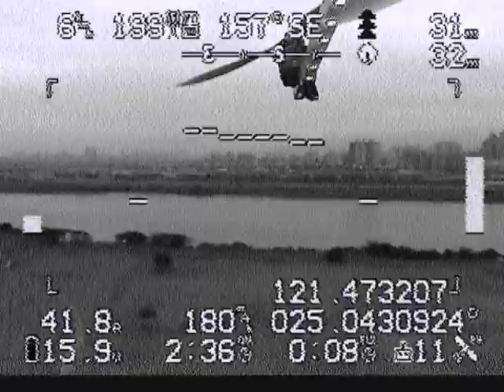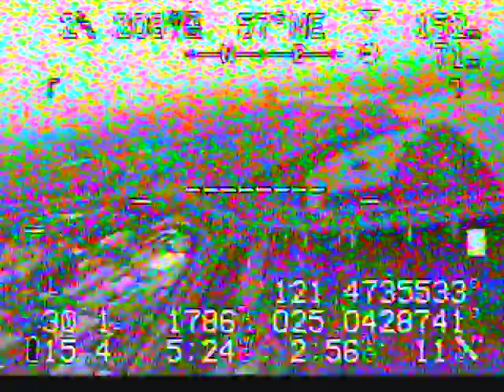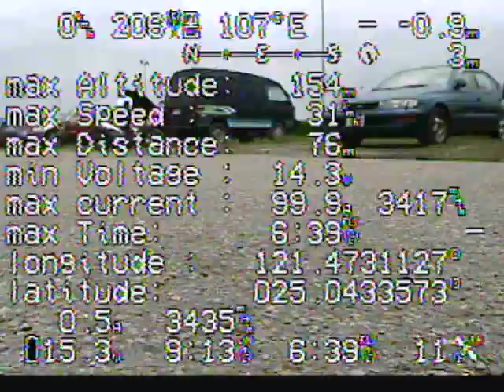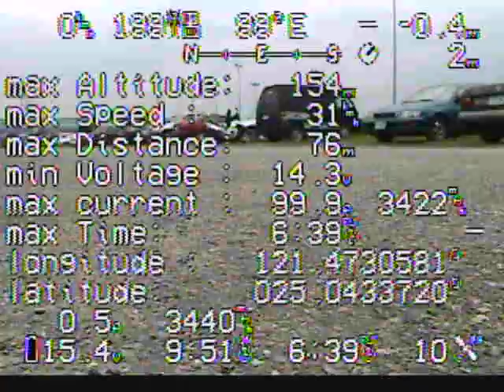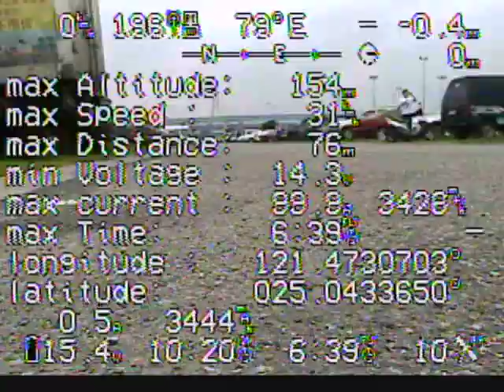0422_側錄03.AVI